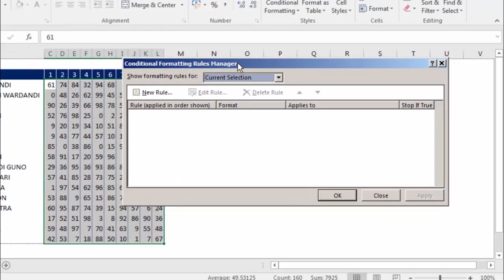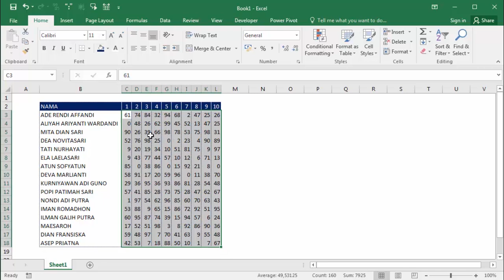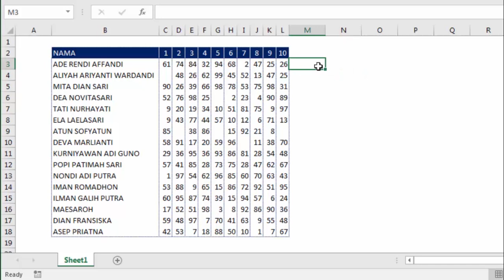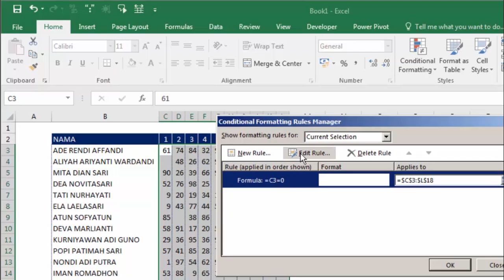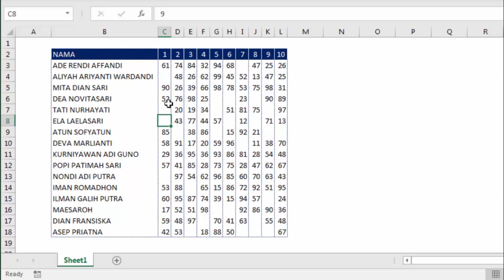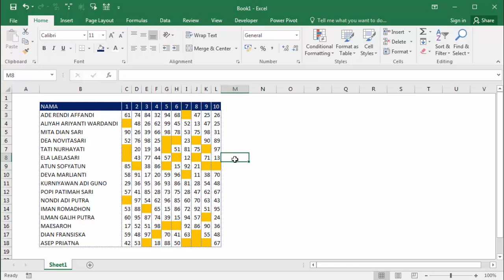Manipulasi data tanpa merubah value dengan conditional formating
Cara memanipulasi data di excel tanpa merubah value hanya dengan menggunakan conditional formating.

Tutorial dalam Video ini :
01:01 Belajar Conditional Formating
01:15 Conditional Formating dengan Rumus
02:00 Cara membuat Format Shading dan Font Color Conditional Formating
03:01 Cara Edit COnditional Formating di Excel
04:09 Mengganti Format pada Conditional Formating Excel